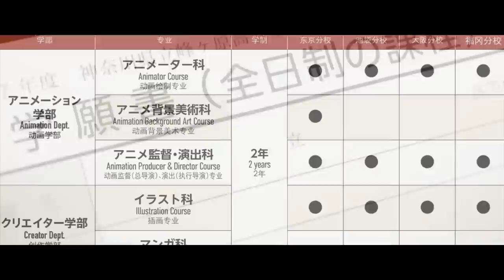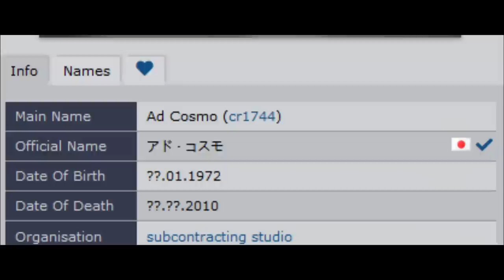YUTAKA NAKAMURA: EL ANIMADOR CONSIDERADO UN DIOS EN LA INDUSTRIA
Este video trata sobre la carrera del animador Yutaka Nakamura 中村 豊 como llego a la industria y como se convirtio en lo que hoy en dia es, uno de los animadores mas influyentes de la epoca.

Fuentes utilizadas para el video:
*De los deseos
*Arial 12